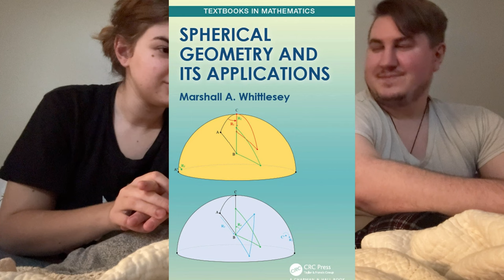From Mod to Banned: The Story of an Ex-Discord Moderator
my spotify artist page has changed! all my music can be found Ben used to be a discord mod. This is a story about A Discord Moderator’s Fall from Grace: a story that tugs at the heartstrings. from mod to banned.

0:00 - how ben came to power as a discord mod
4:20 - i hate coding
5:00 - carla’s minecraft java edition: worldedit tangent
6:30 - thank god mineplex is dead
7:21 - the discord server
8:05 - from mod to banned
14:50 - the final ban
19:57 - a happy end to the discord drama